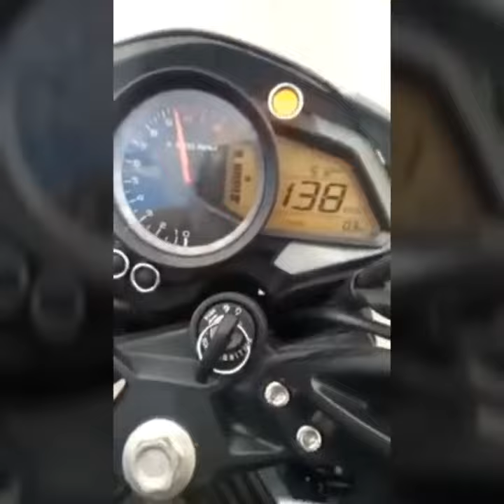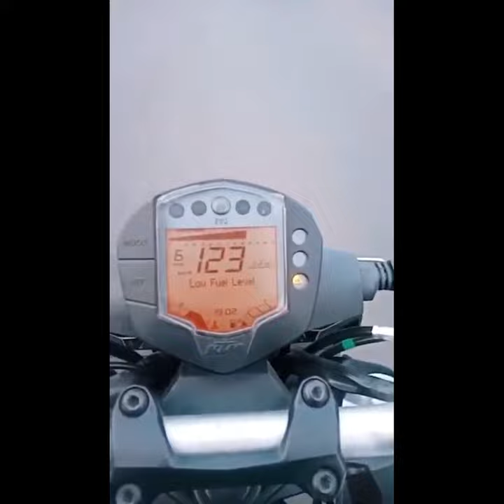NS200VS Duke200 Pulsar Ns200 Top SPEED 178Kmph KTM DUKE 200 Top SPEED 135Kmph